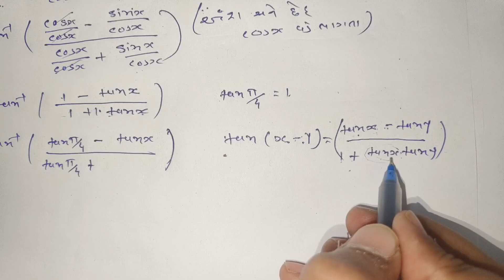CLASS 12| MATHS | CHAPTER 2| exercise 2.2 Q5